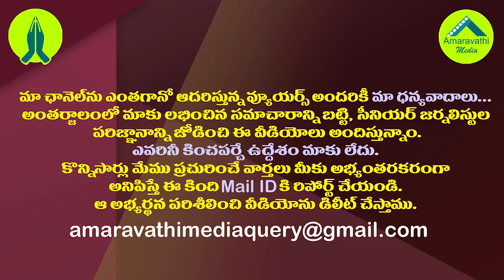జగన్ బెయిల్ రద్దవుతుందా? ఈ ప్రచారంలో నిజమెంత?| Will CM YS Jagan's Bail Be Revoked?